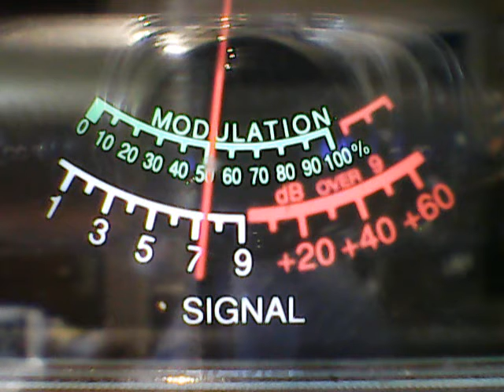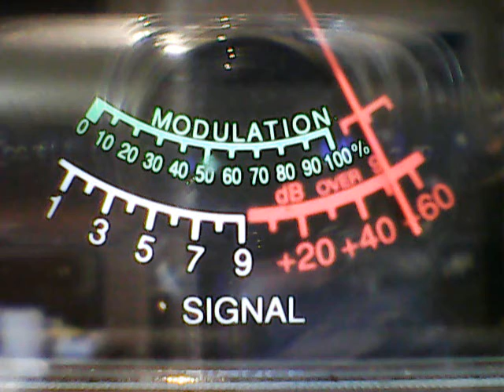Feelgood says gates a rollin,Skyhawk mobile Ny,Bojangles,others too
Late but Great DX Wed'sday Dec 7 am,cb ch 6,Superbowl action.